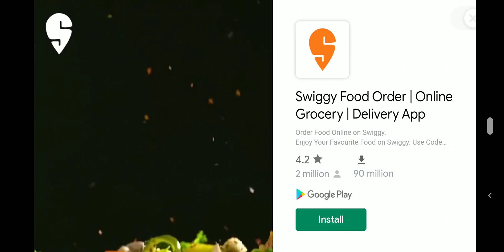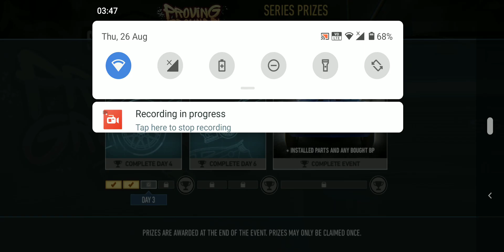NFS No Limits - Skillmasters Proving Grounds Chevrolet Camaro SS 1967 Day 2 Part 2